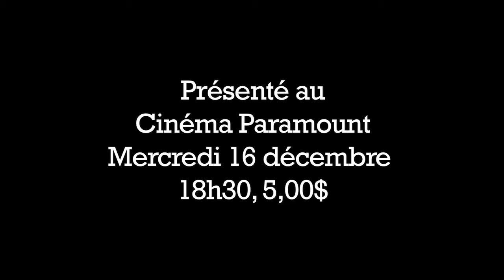leo b.a. 2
Deuxième bande annonce du film LÉO, de Carol Courchesne